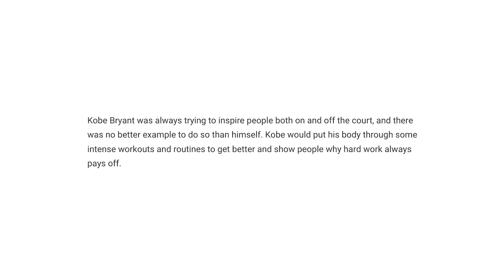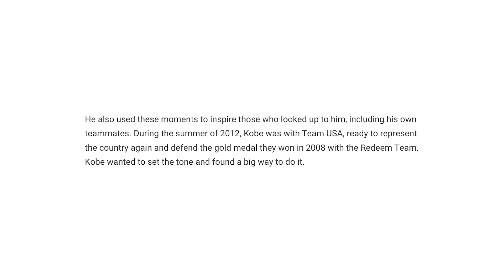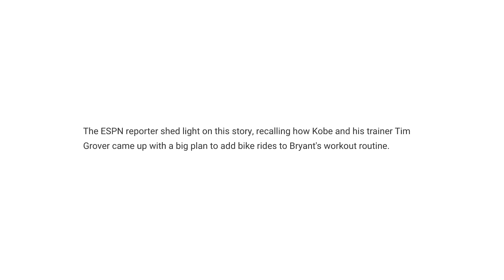More Stunning Evidence Comes Out Debunking The False Narratives Surrounding Kobe Bryant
More Stunning Evidence Comes Out Debunking The False Narratives Surrounding Kobe Bryant. This is what we'll be talking about in today's episode of The Dreamerspro Show. Enjoy, and let us know your thoughts!